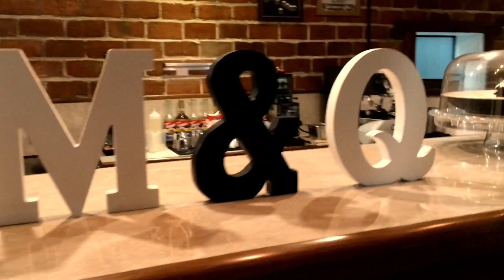Barkada Munch Mates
Group of friends who love trying out new places and new kinds of food!

Our name just gives out on how much we love food. What we do is go hunting for restaurants that we haven’t been to and if we do eventually end up having a certain equal interest for the restaurant we make it a must to go back and try out other dishes they have.

Ocean Floor Kisses by Galimatias

Wave by Tülpa

I'll Try Anything Once Somewhere by The Strokes